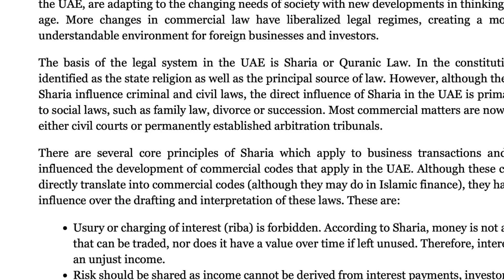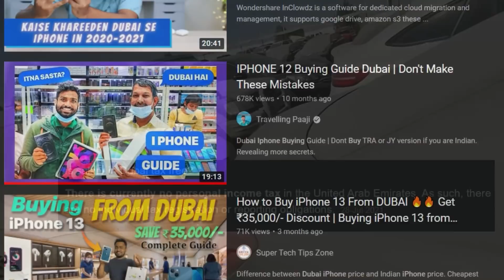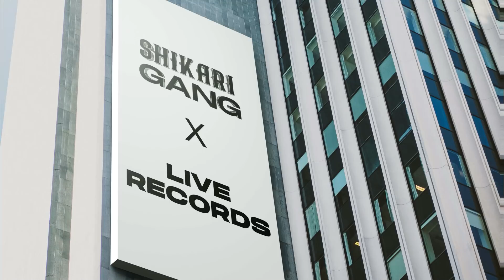Dubai Abandoned Cars | Import to India | ਦੁਬਈ ਤੋਂ ਸਸਤੀ ਕਾਰ ਇੰਪੋਰਟ ਕਰੋ 2021 | LIVE RECORDS